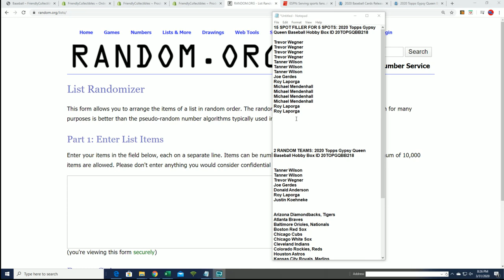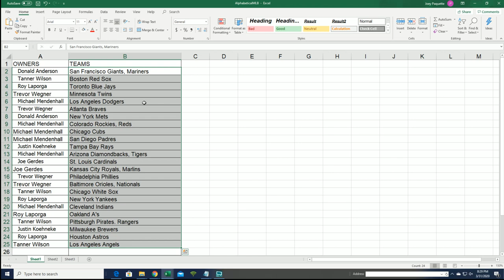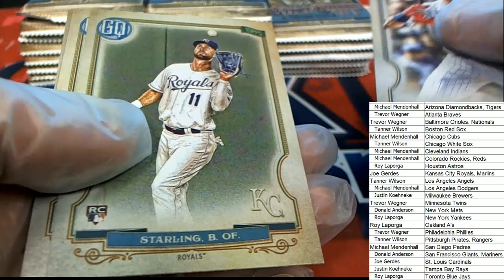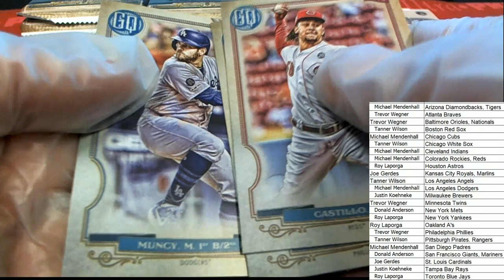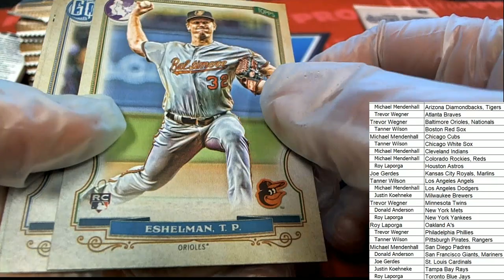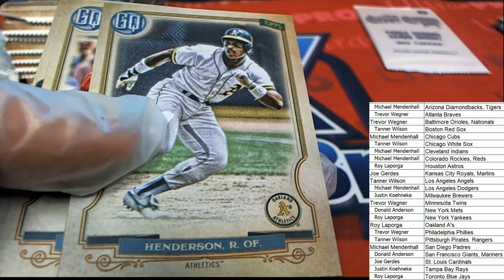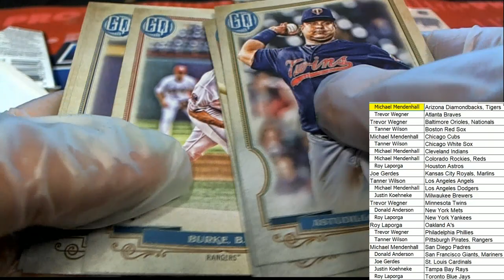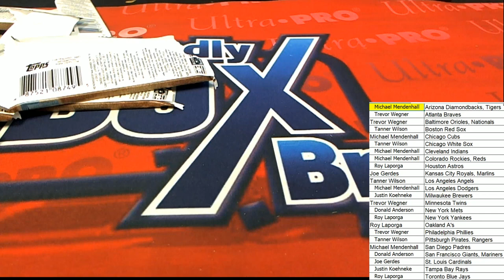2020 Topps Gypsy Queen Baseball Hobby Box ID 20TOPGQBB218